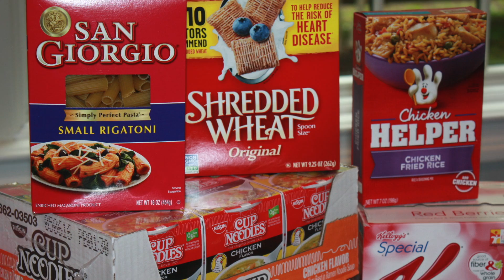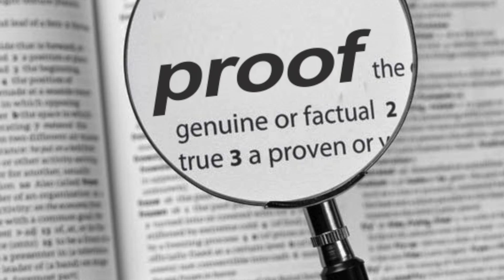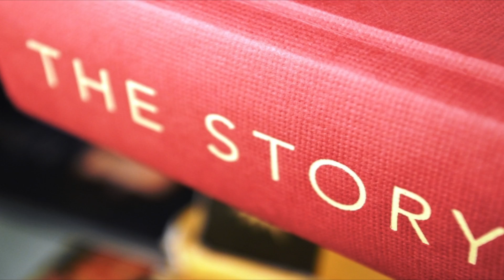Spotlight of the Month: May 2015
Carter Mario Injury Lawyers is excited to release our second video for our new Spotlight of the Month series! Our Spotlight of the Month video for May features our CarterCares Scholarship Banquet, as well as our Law Minute and our Charity of the Month, the CT Food Bank.